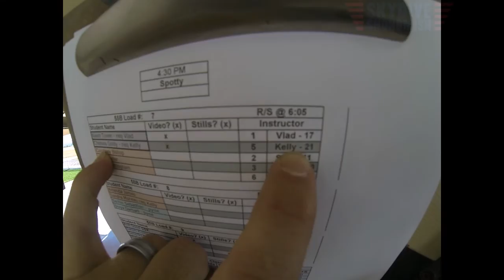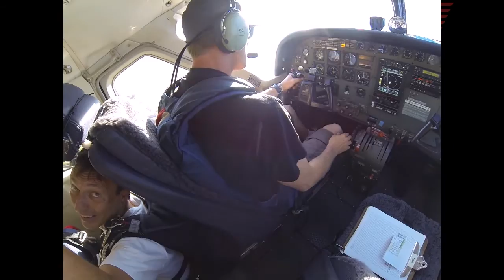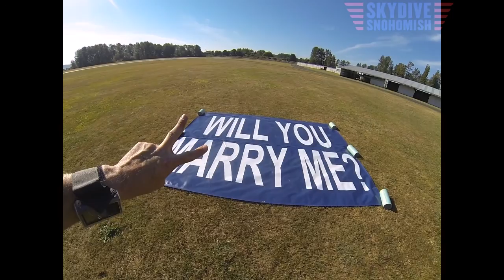Chelsea Goldy's Tandem skydive!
Chelsea Goldy's tandem skydive at Skydive Snohomish!